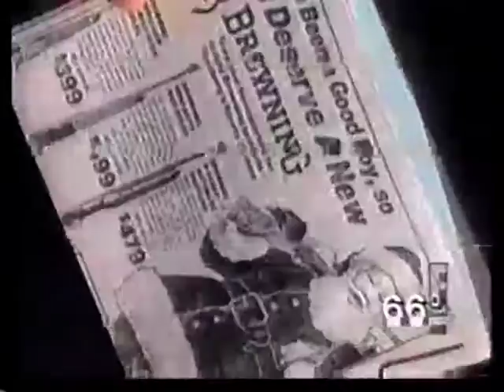360° Image Rotation in Under 4 Minutes on Letterman, December 9, 1986